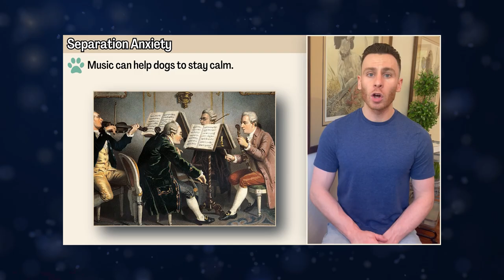MY DOG WONT GIVE ME A MINUTE OF PEACE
Ever wondered why your dog insists on being your constant shadow? Join me as we unravel "Reasons Your Dog Loves Following You Everywhere" and explore the motivations behind this behavior.

From kitchen to bedroom, even the bathroom (no privacy there!), discover the secrets of your dog's loyalty. Is it an instinctual bond, a hereditary trait, or perhaps a plea for attention? Here's a sneak peek into what makes your pup the ultimate velcro companion:

You Trained Them to Follow You
Learn how unintentional reinforcement might be turning your dog into the ultimate "velcro" pet. We share tips on redirecting this behavior and encouraging independence.

Dictated by Genetics
Explore the influence of breed tendencies on your dog's attachment. From herding instincts to vigilant protection, understand how genetics play a role in their behavior.

They are Bonded
Delve into the emotional connection between you and your furry friend. If your dog has imprinted on you, find out how rewarding their closeness strengthens that special bond.

They Want Your Attention
Uncover the social nature of dogs and how boredom might be driving your pup to stick by your side. Learn how to provide engagement to prevent undesirable behaviors.

They Like Being in Social Environments
Discover why dogs are naturally social animals and how their anticipation of exciting activities or a fear of being alone may lead to constant companionship.

Feeling Sick or In Pain
Explore the possibility of clingy behavior being a sign of distress. We discuss when it's crucial to consult a veterinarian and not attempt self-treatment.

But Why the Bathroom?
Unveil the mystery of bathroom companionship! From curiosity to the room's temperature, explore the reasons behind this quirky behavior.

Finally, learn to recognize signs of problematic clinginess and when it's time to seek professional help.